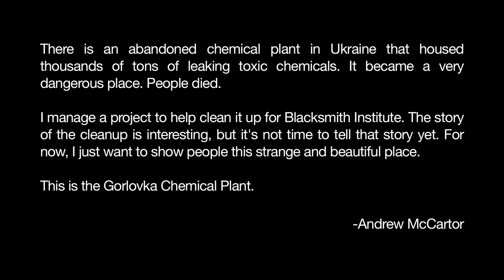Abandoned Chemical Plant (Former Soviet Union)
In the former Soviet Union, a secret Soviet chemical factory has sat abandoned for more than a decade with hundreds of drums of leaking toxic chemicals near tons of explosives. The chemical plant was a toxic dump on top of a forgotten bomb in the center of a city of 290,000 people. It had all the components and potential for a historic and horrifying industrial accident. After years of neglect and decay, the plant looked like the backdrop to a post-apocalyptic zombie film. In 1989, chemicals leaking from the site killed three people. In 2011, the government requested international assistance to clean up the explosives at the plant. A unique and diverse group of stakeholders led by the international non-profit Blacksmith Institute and the U.N. Industrial Development Organization took on the challenge, and today the risks posed by the site have been largely eliminated.